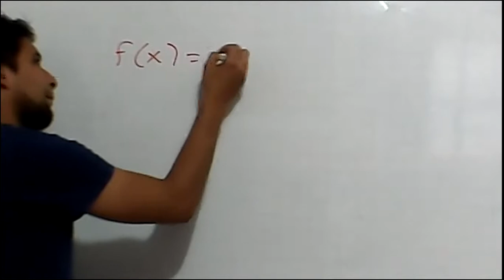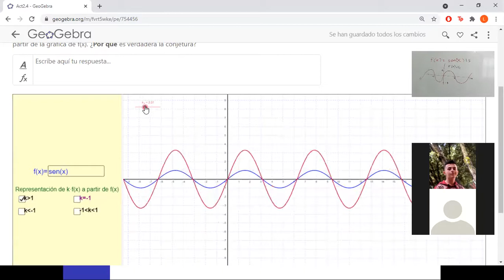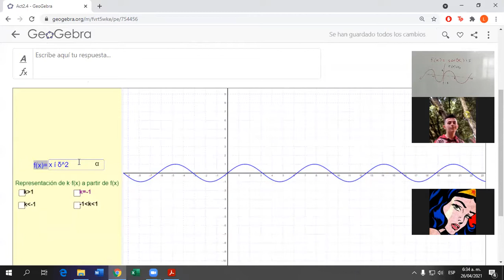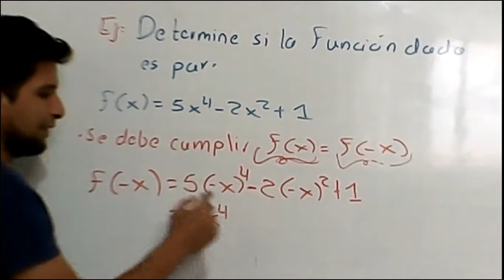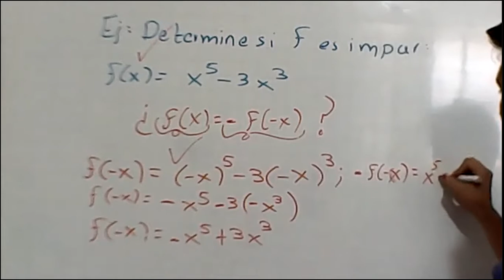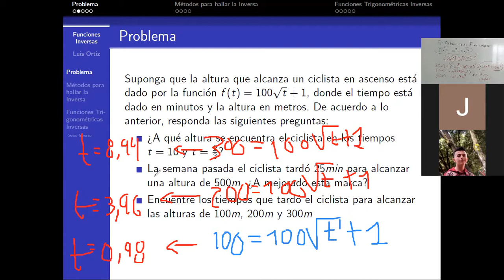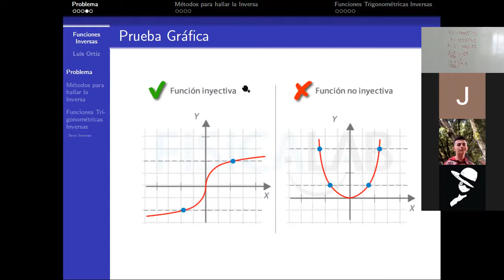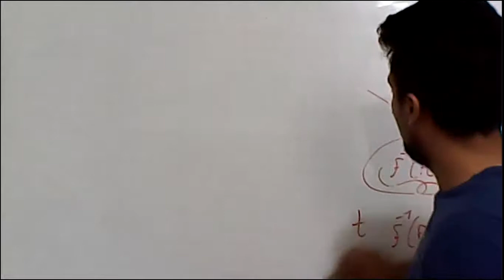Transformaciones de funciones PL4 (2021-1)